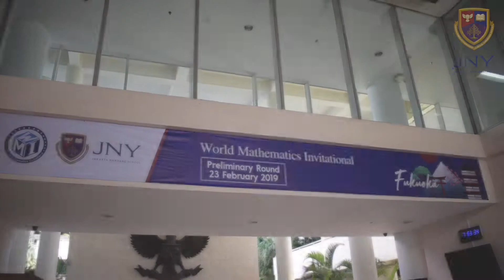World Mathematics Invitational 2019 - Preliminary Round | Jakarta Nanyang School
This weekend, JNY hosted the 2019 World Mathematics Invitational - Preliminary Round. Over 1000 students from all over the JABOTABEK area participated in this prestigious maths competition. Thanks to all of the staff, teachers and students who worked so hard to make this competition possible. Its was a great success.